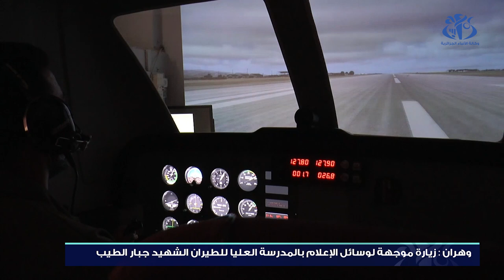وهران: زيارة موجهة لوسائل الإعلام بالمدرسة العليا للطيران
وهران (وأج)- أشرف قائد الجو بالناحية العسكرية الثانية اللواء عبد الكريم دوايسية على زيارة موجهة لفائدة وسائل الإعلام بالمدرسة العليا للطيران الشهيد الطيب جبار، للتعريف بأهم التخصصات وأهداف المدرسة.